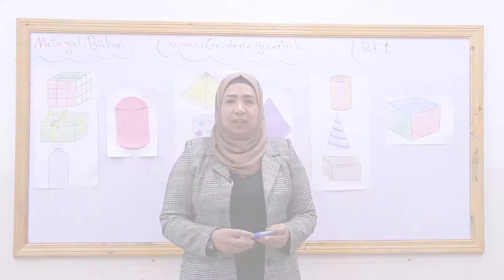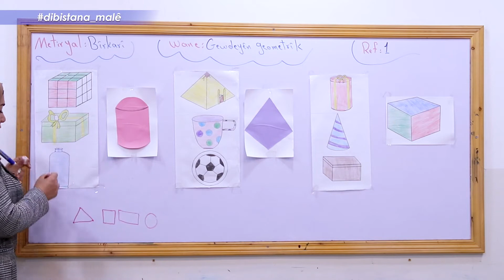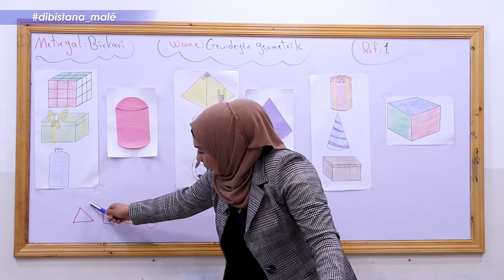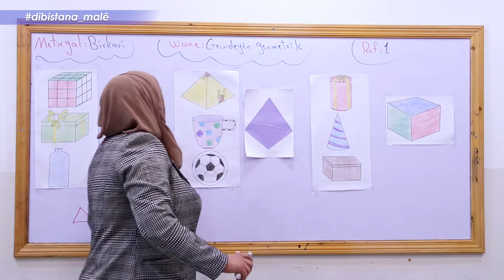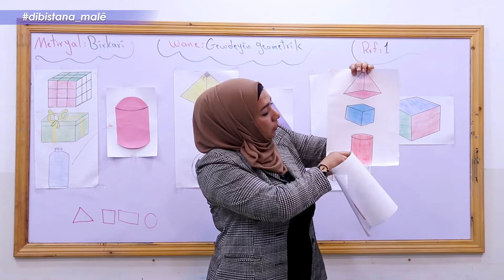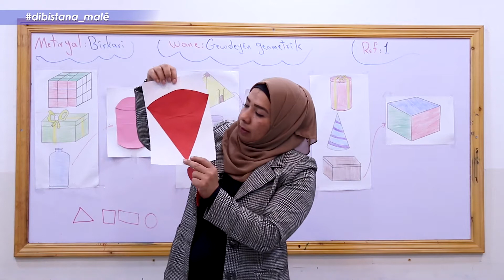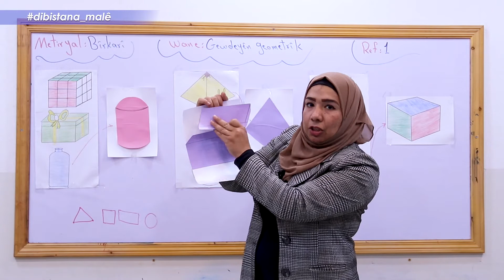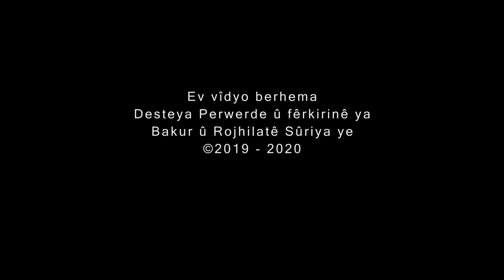Refa1_ Bîrkarî _ Beşa7 - GEWDEYA GOMETRÎK